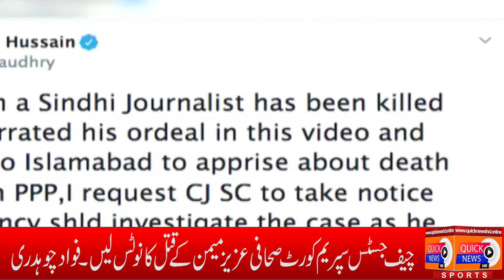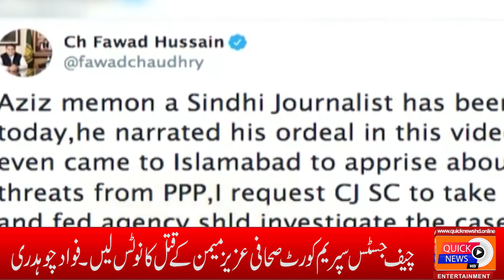Fawad Chaudhry Twitter About -- Aziz Memon